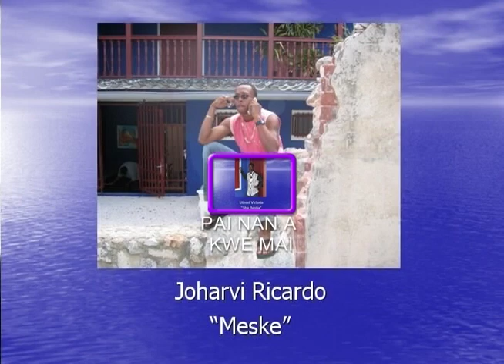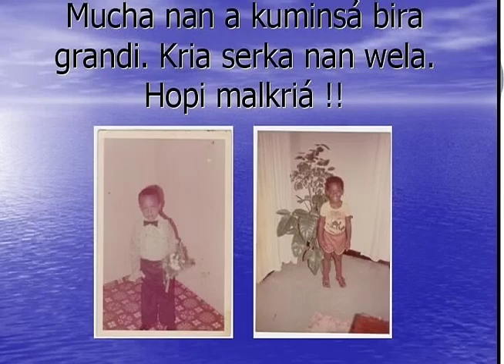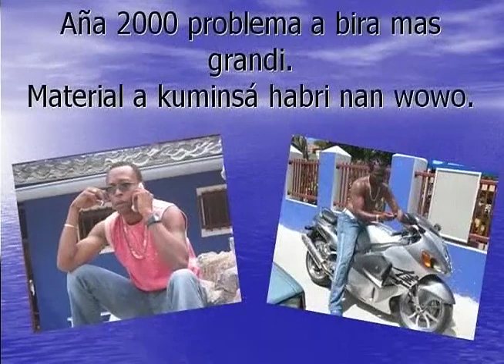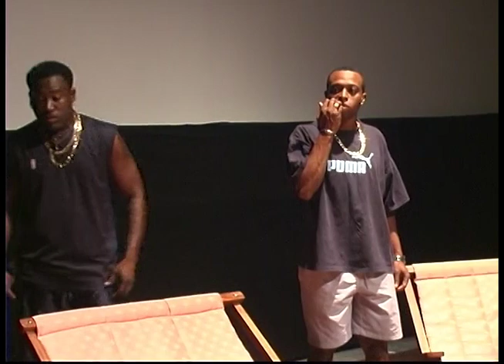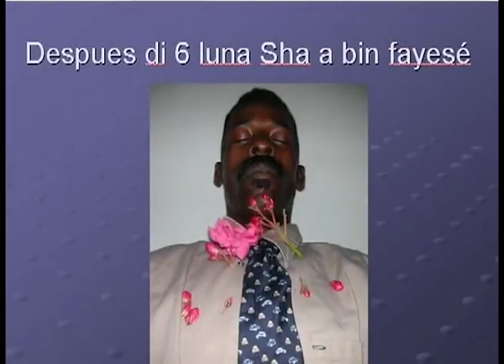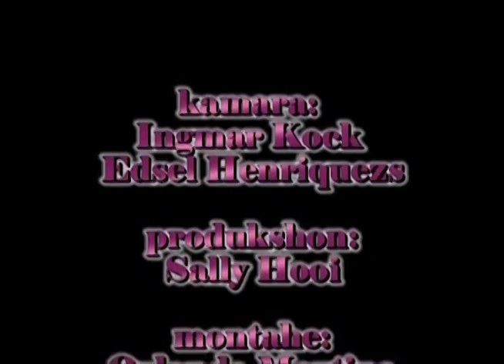Komedia Korsou - Pai nan a kwe Mai